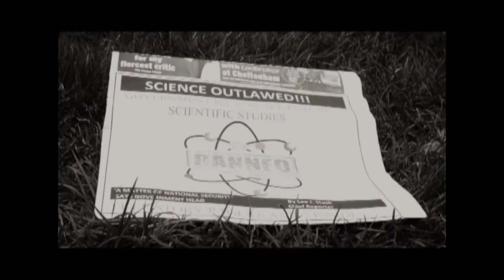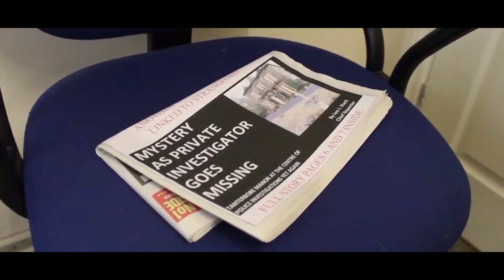Showreel 2020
A compilation of some of my work, showcasing direction, story and dialogue.